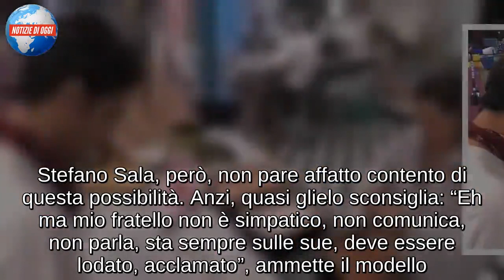Grande Fratello Vip 2018 / Compleanno Silvia Provvedi: chi è Malefix il corteggiatore misterioso?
Subito è venuto da pensare all’identità dell’ammiratore misterioso di Silvia Provvedi quando al Grande Fratello Vip 2018 è arrivato un messaggio per il compleanno della ragazza. Rimasta da sola all’interno della casa e dopo la fine della storia con Fabrizio Corona la ragazza ha ricevuto oggi una bella sorpresa che ha fatto sorridere anche tutti gli altri inquilini all’interno della casa. Al di fuori però è già partito il toto-nome, per cercare di scoprire chi è che sta tentando di arrivare al cuore della dolce Silvia. Durante questo percorso al Gf Vip la ragazza ha dimostrato anche una bella crescita personale, lasciandosi definitivamente alle spalle la tormentata storia con Fabrizio Corona senza però aprire il cuore a nessuno dei personaggi suoi coinquilini. Non è da escludere però che qualche personaggio televisivo l’abbia notata e voglia conoscerla una volta finito il programma di Canale 5. Non è da escludere che Malefix sia una persona comune anche se il costo degli aerei personalizzati fa pensare ad altro. Vedremo se durante l’appuntamento serale di lunedì avremo ulteriori informazioni in merito.

IL MESSAGGIO D’AMORE MISTERIOSO
Per Silvia Provvedi è un giorno molto particolare. La mora delle Donatella festeggia senza sua sorella Giulia il suo compleanno, oggi 1 dicembre. E se Giulia non c’è, i suoi fan e i suoi affetti non mancano a farle i migliori auguri. E tra questi arriva anche un messaggio d’amore. Dal cielo, arriva un messaggio aereo per Silvia: “- 9. Buon compleanno principessa❤ Malefix”, legge Stefano Sala in giardino ad un’entusiasta Silvia. La felicità della ragazza è incontenibile, e seguita da un grazie urlato al suo ammiratore segreto. E non è l’unico messaggio aereo della giornata: per lei arriva anche l’augurio della sua famiglia. “Ti amiamo tnt piccola +25 Family forza!”, recita lo striscione che lascia Silvia felicissima. Una giornata davvero speciale per la ragazza.

I TIMORI DI STEFANO SALA
Nella Casa del Grande Fratello Vip si inizia a pensare alla semifinale che andrà in onda lunedì sera. Potrebbero essere tante le sorprese e anche i colpi di scena, e il pensiero arriva inevitabilmente a ciò che c’è fuori e che li aspetta. Stefano Sala continua ad essere uno dei più pensierosi, soprattutto perché nei mesi in cui è rimasto chiuso nella Casa, non ha avuto modo di parlare e chiarire con la sua fidanzata Dasha. Il modello non sa se lei lo stia aspettando o sia “scomparsa” proprio a causa del suo avvicinamento a Benedetta Mazza al Grande Fratello Vip. “Non so se sono fidanzato ancora. – ha ammesso Sala nella ultime ore, per poi spiegarsi meglio – Non so se Dasha è felice o triste. Non sto bene. Non ho avuto conferme da parte sua. Mi spaventa il pensiero di perderla. Può darsi che la amerò più di prima o il contrario una volta che la incontrerò. È il ‘dopo’ che mi preoccupa. Magari potrebbe diventare irrintracciabile”.

STEFANO SALA GELOSO DI BENEDETTA? LEI LO PROVOCA…
Stefano Sala è davvero molto preoccupato da ciò che lo